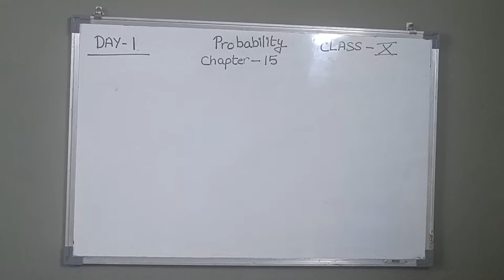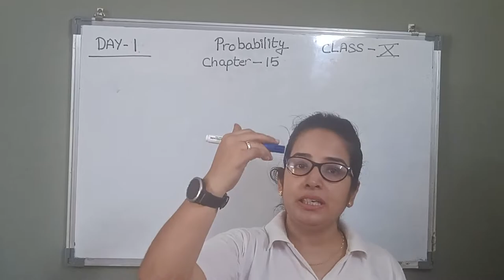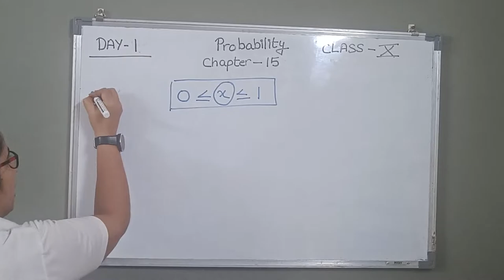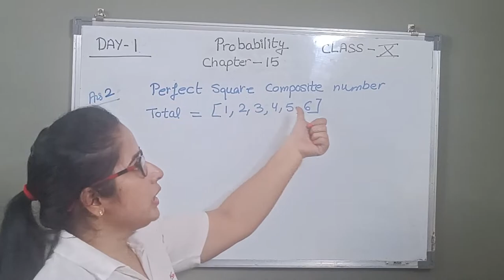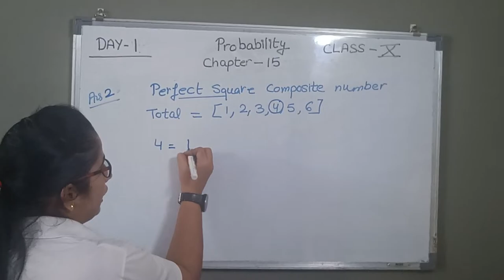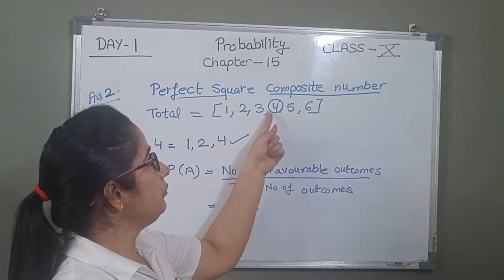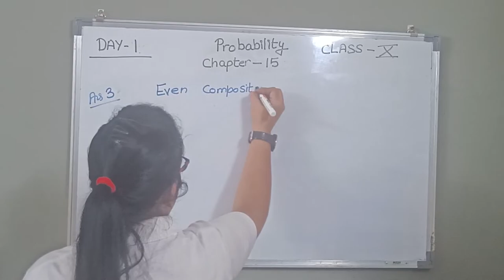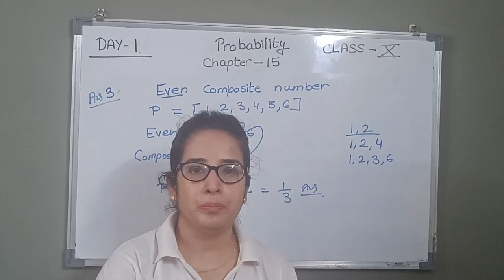Introduction of Probability !! Step 1!!( एक बार समझो तुम कभी नहीं भूलोगे)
Probability Day :- 01(संभाव्यता को समझने का सबसे आसान तरीका)

In this video  we discussed chapter 15 of exercise 15.1
This is the first and initial step of Probability
IN DAY :- 01 we discussed initial and introduction of probability

SEED ACADEMY

neha